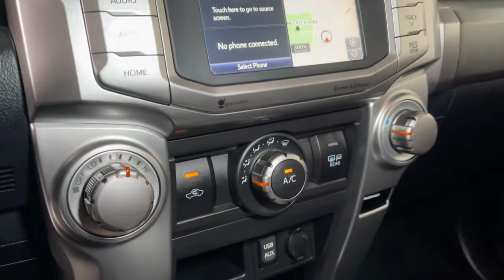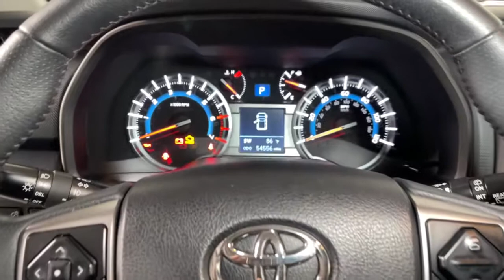2016 Toyota 4Runner Prescott, Flagstaff, Phoenix, Bullhead City, Havasu, AZ PT4058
Classic Silver Metallic Used 2016 Toyota 4Runner available in Prescott, Arizona at Findlay Toyota Prescott. Servicing the Flagstaff, Phoenix, Bullhead City, Havasu, AZ area.
2016 Toyota 4Runner SR5 Premium - Stock#: PT4058 - VIN#: JTEBU5JR9G5306730

Welcome to Findlay Toyota in Prescott. All of our cars are hand picked and inspected for your piece of mind. This Toyota is equipped with the following options:brbrTOYOTA CERTIFIEDbr7YR/100,000 MILE WARRANTYbrNON SMOKERbr1 OWNER CLEAN CARFAXbrbrBluetooth, Backup Camera, Navigation System, Alloy Wheels, Sunroof/Moonroof, Power Seats, Heated Seats/Heat Package, SR5 Package, Tow Package, Leather Seats, Bucket Seats, 4WD, Black/Graphite w/Softex Synthetic Leather Seat Trim, 17 x 7.0 6-Spoke Alloy Wheels, ABS brakes, Alloy wheels, Auto-Dimming Rear-View Mirror, Body Color Heated Mirrors, Compass, Electronic Stability Control, Garage Door Opener, Heated door mirrors, Heated Front Bucket Seats, Heated front seats, Illuminated entry, Low tire pressure warning, Navigation System, Power moonroof, Power Tilt & Slide Moonroof w/Sunshade, Premium Package w/Softex, Remote keyless entry, Traction control.brbrCARFAX One-Owner. Clean CARFAX.brbrCertified. Toyota Certified Used Vehicles Details:brbr  * Transferable Warrantybr  * Roadside Assistancebr  * 160 Point Inspectionbr  * Vehicle Historybr  * Powertrain Limited Warranty: 84 Month/100,000 Mile (whichever comes first) from TCUV purchase datebr  * Warranty Deductible: $50br  * Limited Comprehensive Warranty: 12 Month/12,000 Mile (whichever comes first) from certified purchase date. Roadside Assistance for 1 YearbrbrbrOdometer is 11720 miles below market average! 4WD 5-Speed Automatic with Overdrive Awards:br  * 2016 KBB.com Best Resale Value Awards